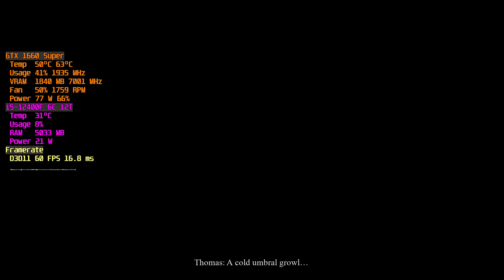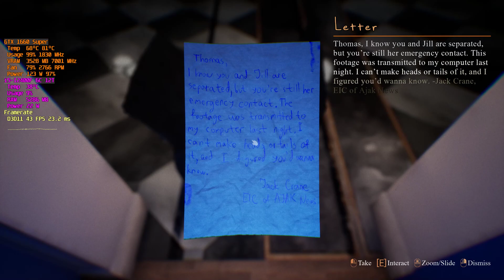New 2022 Horror Game - Mirror Forge - Gameplay GTX 1660 Super + Intel i5 12400F | TheDevangelYT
Mirror Forge is a first-person psychological survival horror game featuring alternate dimensions wreathed in darkness and beings ripped from nightmares. Tackle deadly puzzles. Survive threats both seen... and unseen. Piece together clues from an alien world. Above all else, avoid the grasp of utter madness when reality warps around you.

00:00 1080p FHD Ultra
03:34 1440p 2K Ultra
04:51 1440p 2K High
06:23 1440p 2K Medium
07:27 2160p 4K Medium
08:54 2160p 4K Low
10:00 2160p 4K Low Various Settings

Notes: Game is locked at 60 FPS regardless the vsync ON or OFF.